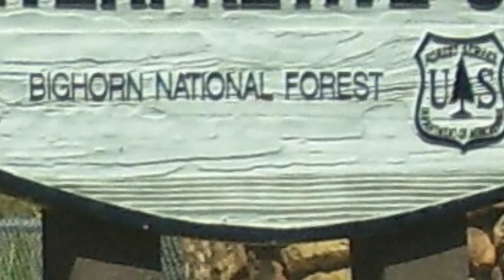The Big Horn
From the Album "Harmonic Motion" Release Date: March 24, 2015
Original Composition
In C Minor
By Ronald James Karle

Photographs
If interested in sheet music